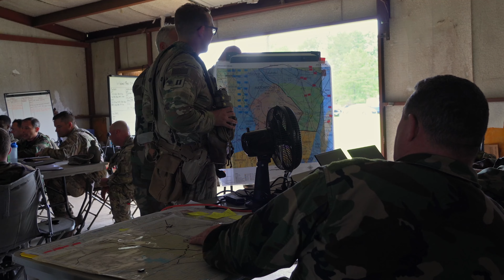BEHIND THE SCENES with U.S. Army MILITARY ADVISORS of 4th SFAB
Force Package 25-1E recently completed a rigorous validation exercise at the Joint Readiness Training Center, Fort Johnson, La. Advisors were tested across multiple spheres of training, integrating digital and real-world elements to prepare for future missions with NATO allies and partners. In this video, leaders and observer-controller-trainers (OC/Ts) discuss the challenging scenarios faced, from simulated conflict zones to war gaming simulations. The 4th SFAB continues to lead the way in strengthening partnerships and maintaining readiness across Europe.

(U.S. Army Video by Capt. Aaron Blevins)